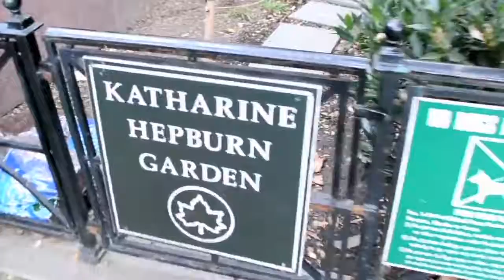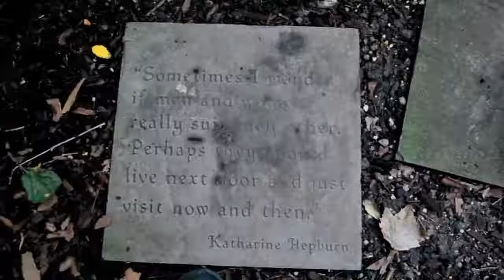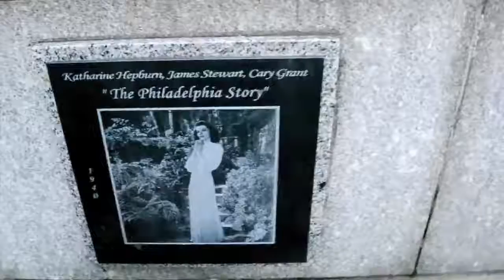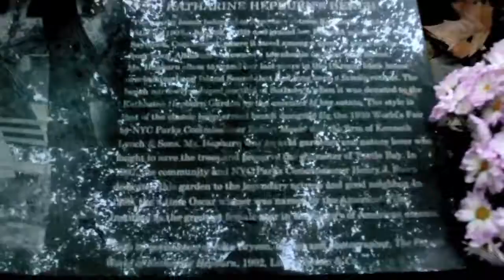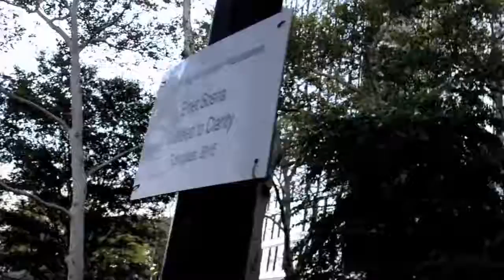Vidpal Videos: knowbeforeyougo 300-342 e 47th st, new york, ny 10017, usa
Katherine Hepburn Garden, and find out for me what the Japan Society does